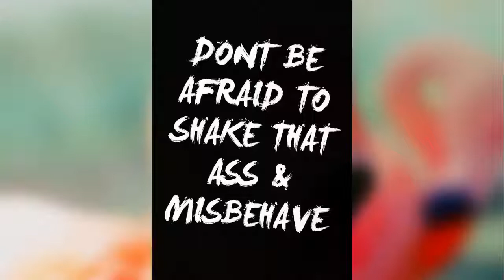Flamingo LGBT Cocktail Bar